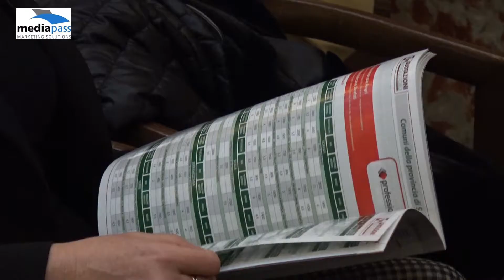Giovanni D'Agostino agente immobiliare alla presentazione di Quotazioni Metroquadro Salerno 2017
Giovanni D'Agostino agente immobiliare
alla presentazione di Quotazioni Metroquadro Salerno 2017